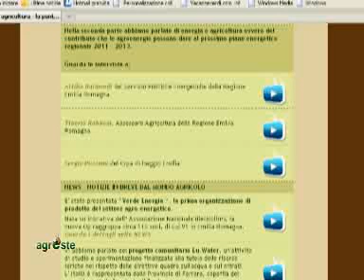DAVIDE NARDINI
Nella seconda parte siamo stati alla presentazione del bilancio preventivo 2011 della Provincia e abbiamo cercato di capire che cosa succederà per il settore agricolo. Ecco l'intervista all'assessore al Bilancio della Provincia di Ferrara Davide Nardini.